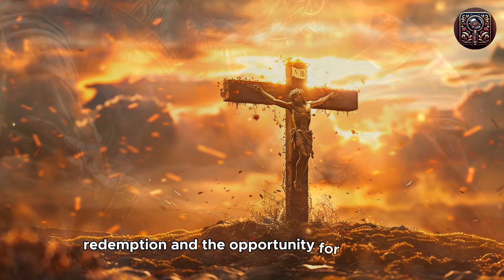God Cursed These Animals!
In biblical times, crocodiles were plentiful in the Nile River. Today, they are mainly found in the southern Nile River Valley. In fact, archaeologists have discovered crocodile mummies in ancient Egyptian tombs. Apparently, the Egyptians were trying to appease the giant reptiles by sending them to the afterlife so they would be more civil to humans...

🎵 Playlist: Bible Message You Don't Know
Share your thoughts and questions in the comments, we are here to grow together in the 'Timeless Bible Tales' community!
🔔 Copyright and FAQs.
All images in the video are used for illustrative purposes with no intention to defame any individual or organization.